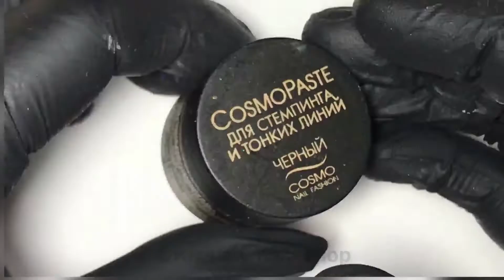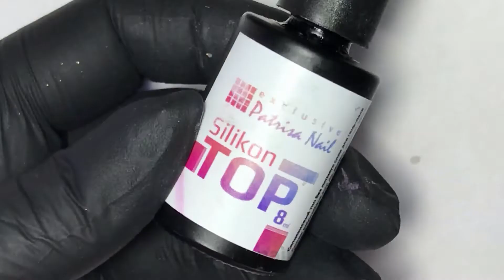Яркий ступенчатый градиент дизайн ногтей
✨МК✨

♥️Всем привет, друзья! Принимайте очередной МК. Сегодня у нас вот такой яркий ступенчатый градиент, который довольно-таки не сложно выполняется, а самое главное, что он может быть совершенно разнообразным, абстрактным, как наш👆, симметричным геометрическим или в виде  узора, полосатым и даже френч такой можно сделать, с френчем, пожалуй, будет самый сложный вариант, хотя у всех отношение к френчу разное ☺️. Ещё мы украсили его стразами и серебряными полосочками с втиркой, но можно оставить без украшения и покрыть матовым топом☝️, тогда будет стильный и сдержанный дизайн.

❗️ВАЖНО ❗️Для создания такого градиента необходимо выбирать темные и сочные оттенки гель -лаков, которые в процессе будут высветляться путём добавления белого гель-лака в основной. В МК все подробно показано😉

Курьерская доставка по Москве (от 2500₽ - бесплатно), доставка Почтой России и ТК СДЭК

🛍Самовывоз в Москве из нашего магазина по адресу: ул.

🛍Самовывоз в г. Мытищи из нашего магазина по адресу: ул.